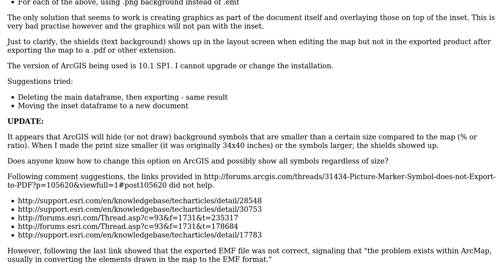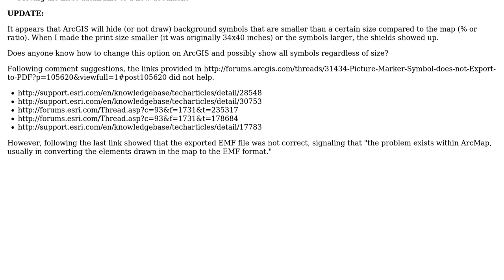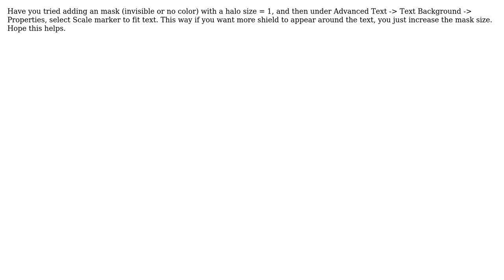GIS: ArcGIS 10 - Text background not showing up when exporting (2 Solutions!!)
GIS: ArcGIS 10 - Text background not showing up when exporting

With thanks & praise to God, and with thanks to the many people who have made this project possible! | Content (except music & images) licensed under CC BY-SA | Music | Images & others | With thanks to user ??? user Scott_B user Eyrofire and the Stack Exchange Network Trademarks are property of their respective owners. You are responsible for your own actions.